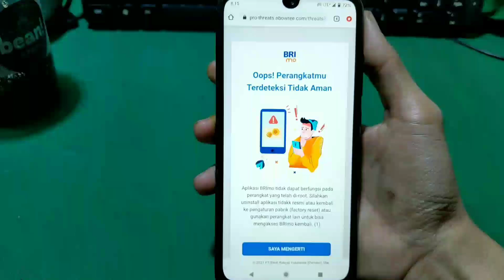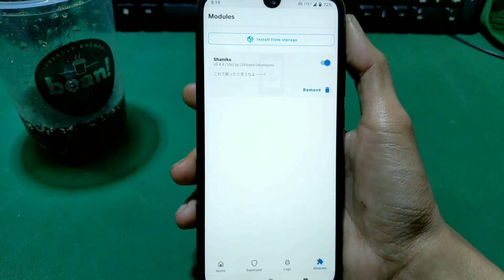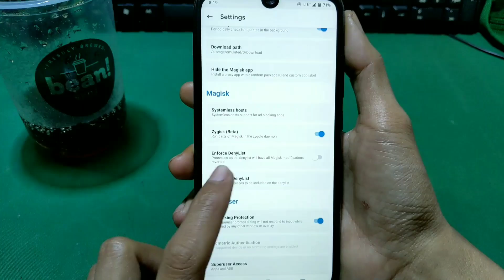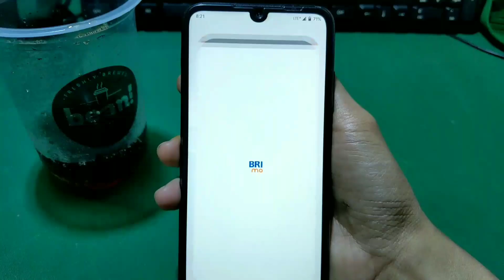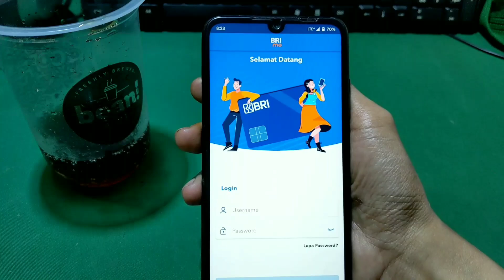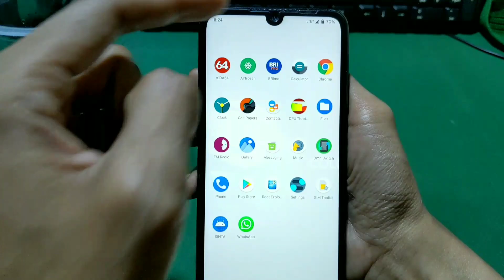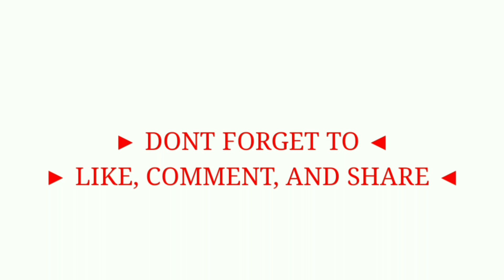NEW TRICK!!! mengatasi aplikasi MOBILE BANKING BRIMO terdeteksi root